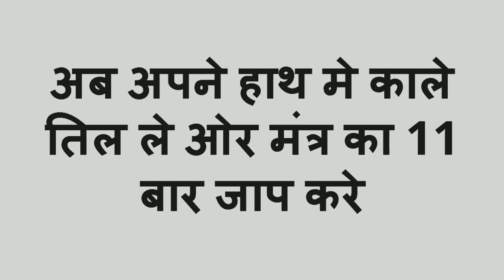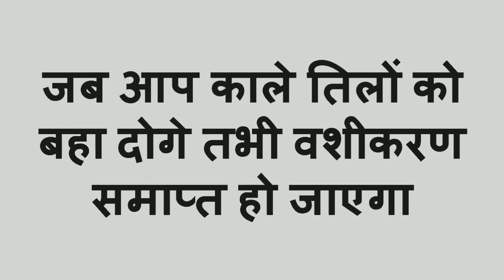मुँह में कपड़ा पहनकर यह मंत्र बोले उसी वक्त प्यार का फ़ोन आएगा